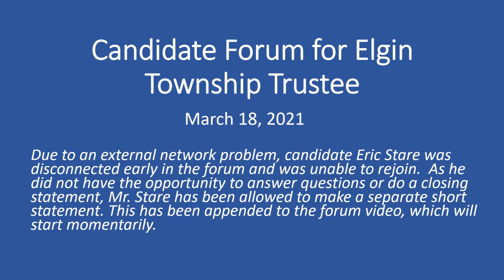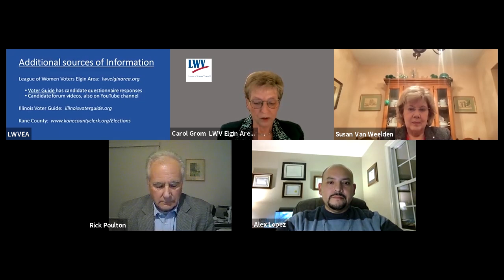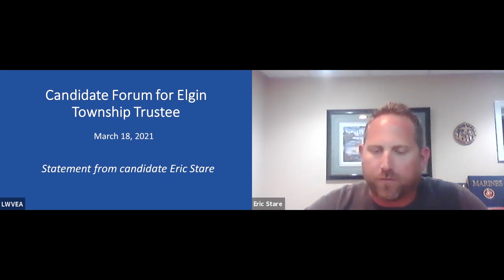LWVEA Candidate Forum 2021-03-18 for Elgin Township Trustee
Candidates Alejandro Lopez, Richard Poulton, Eric Stare, Susan Van Weelden

The LWV of the Elgin Area claims copyright ownership of any recording or transcript produced. Any reposting or sharing of the recorded forum on social media or campaign websites must include the complete, unedited electronic recording of the candidate forum in its entirety.  No edited portion of the recorded forum including audio clips, video clips, or partial transcripts of the forum may be used in campaign advertisements or other material for partisan political purposes.